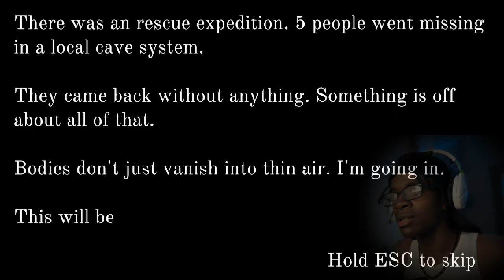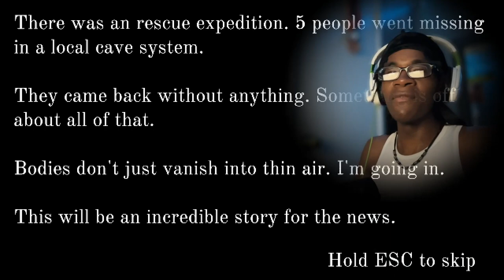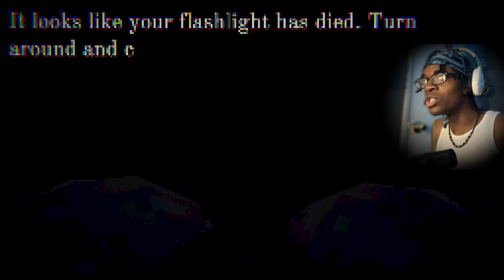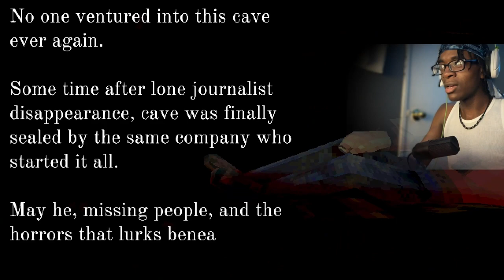THIS CAVE CRAWLING HORROR GAME WILL GIVE YOU THE CHILLS..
sooo yeah in this video I played this cave crawling / exploring horror game and this creature was chasing me the entire time to spook me and I HATED it. But yeah hope you guys watch it and enjoy it!!

crawl
crawl (horror game) level, SwaggyB, Izak, Toryonthebat KJ2TURNTT, MIZUHO, YUREI , and ETA are the people that produced the beats in my intros that I use.